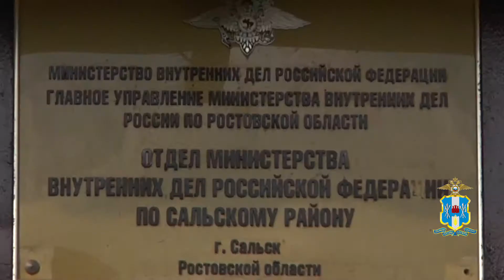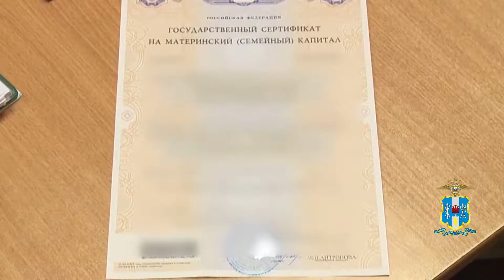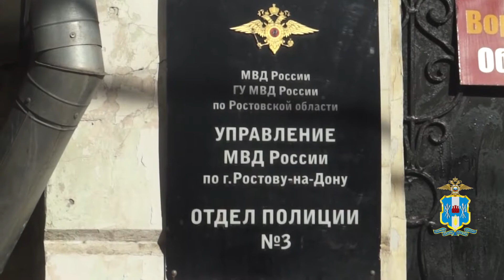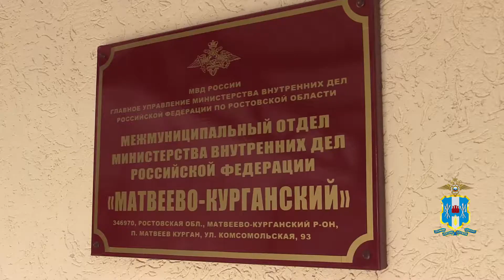ЗАКОН И ГОРОД 27 08 2019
Обзор за неделю